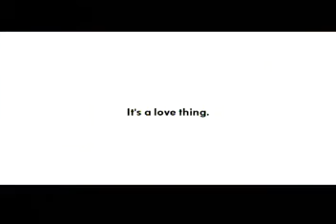Lovething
Martin Cerri Portfolio. VW Commercial.